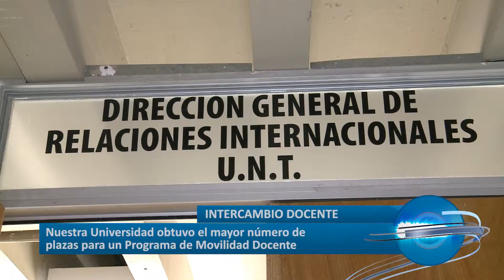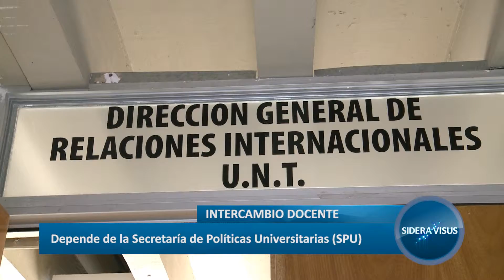Intercambio Docente - Sidera Visus